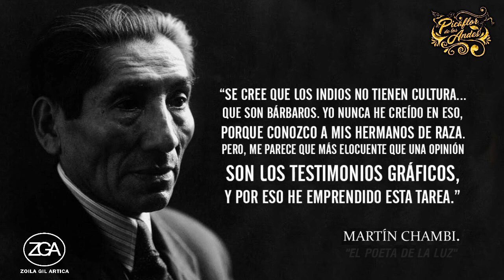Homenaje a Martín Chambi, Fotógrafo peruano" Pionero de la fotografía de retrato"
Un 13 de setiembre como hoy, en 1973, fallece el fotógrafo peruano Martín Chambi Jiménez "El poeta de la luz" (Pionero de la fotografía de retrato). 🎞📷📼
Nació en Puno el 05 de Noviembre de 1891. Fue un destacado fotógrafo indígena.
Encontró en el Cusco un motivo suficiente para darle vida a su cámara fotográfica, siendo considerado una de las grandes figuras de la fotografía americana. Reconocido por sus fotos de profundo testimonio social, histórico y étnico, ha retratado profusamente a la sociedad agraria y urbana de los Andes peruanos.
El contexto social y cultural en que se desarrolló fue el óptimo, pues una ola creciente de interés turístico e histórico y de investigaciones arqueológicas como Machu Picchu. Chambi perteneció a la Escuela de Fotografía Cusqueña.
Sitio Oficial "Picaflor de los Andes"
Zoila Gil Artica